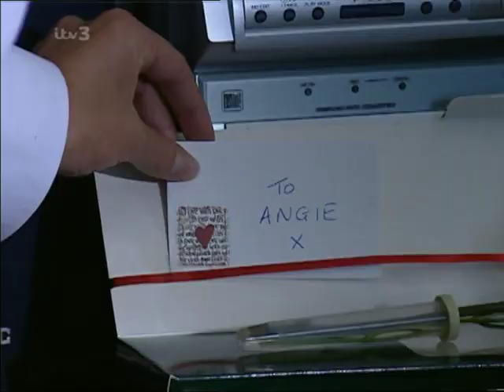Emmerdale 2001 02 14 PDTV x264 SS